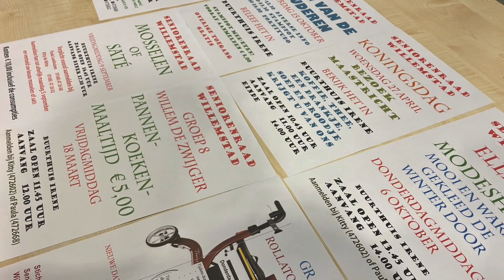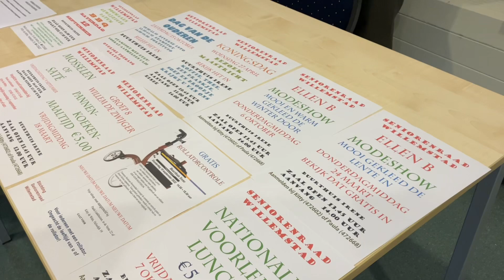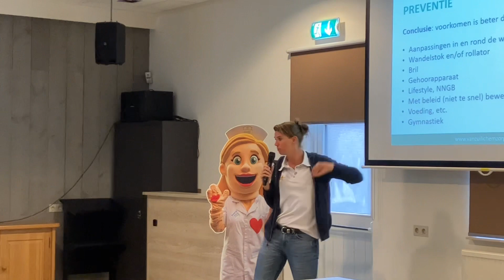2022-Dag van Ouderen in Willemstad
15 oktober de dag van de Ouderen. Vanaf 10:00 uur was er een informatief programma over zelfredzaamheid en valpreventie en een gezondheidsmarkt met diverse kraampjes o.a. Van Zuilichem Zorg, de Kruisvereniging met een kruismobiel, Schoenwinkel van Mook en Timmers Medizorg uit Roosendaal, Surplus, Huisarts praktijkondersteuner, Massagesalon Matysa en de WillemStar Singers. Pauline Joosten testte de druppelbril. Tussen de middag genoten de senioren van een stamppotten buffet.